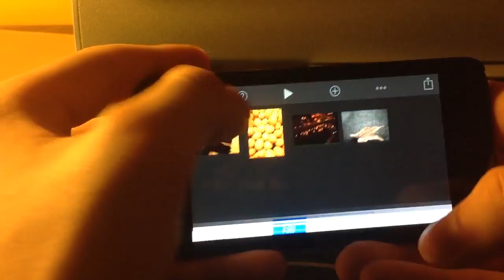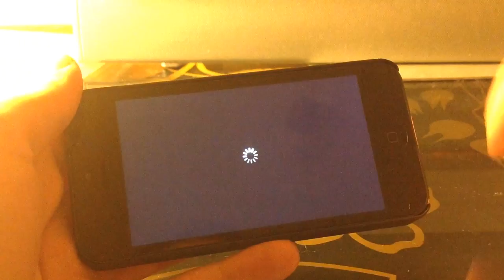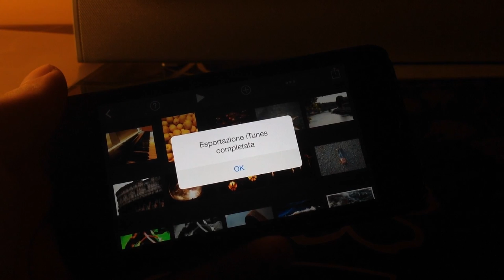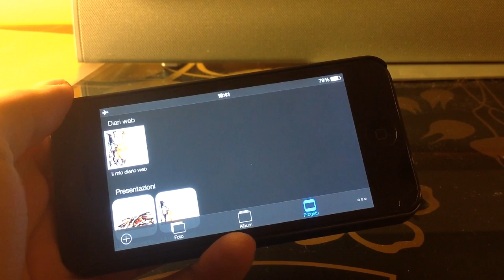Tutorial iPhoto iOS - #7 (Presentazione)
Ecco il settimo e ultimo video tutorial di iPhoneItalia su iPhoto per iOS.

Here the 7th and last video tutorial of iPhoto for iOS by iPhoneItalia.